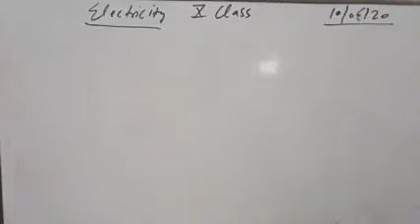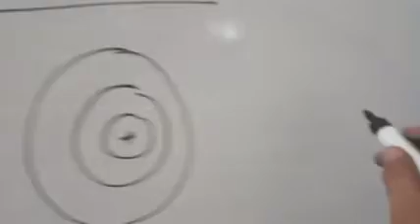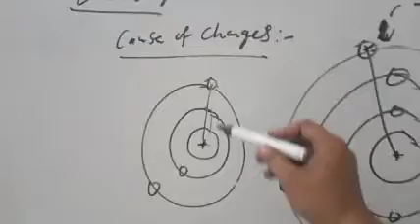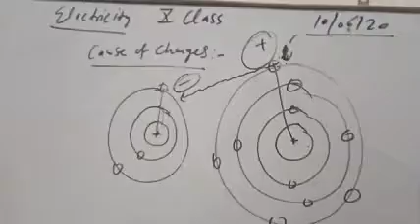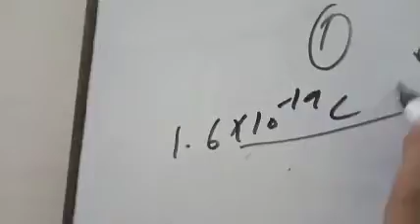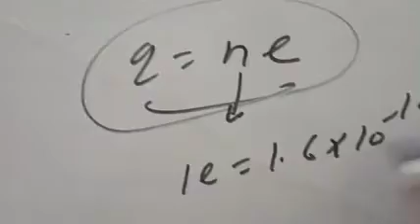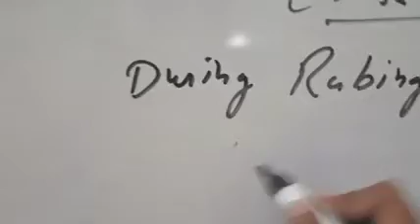Electricity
Cause of charges and properties